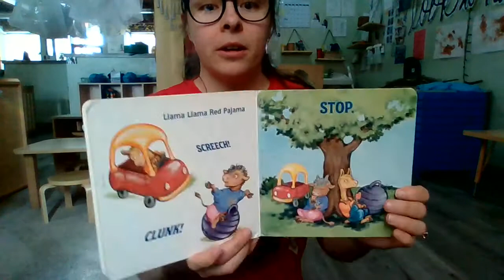Llama Llama Zippity-Zoom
Kelsey's class loves this book!